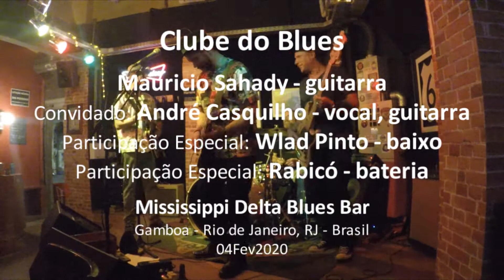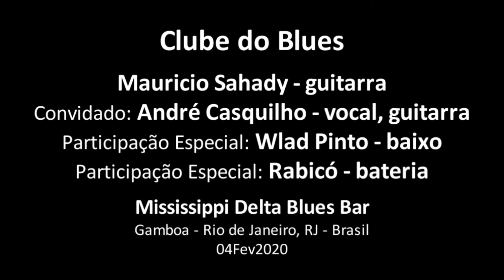Clube do Blues - Madrugada Blues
Clube do Blues
Madrugada Blues
Mauricio Sahady – guitarra
Convidado: André Casquilho – vocal, guitarra
Participação Especial: Wlad Pinto – baixo
Participação Especial: Rabicó – bateria
04Fev2020